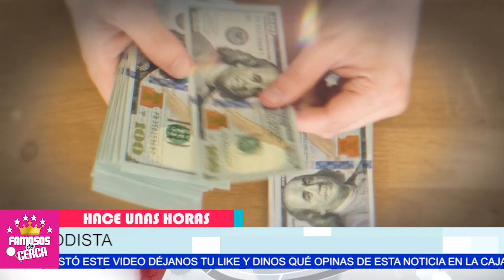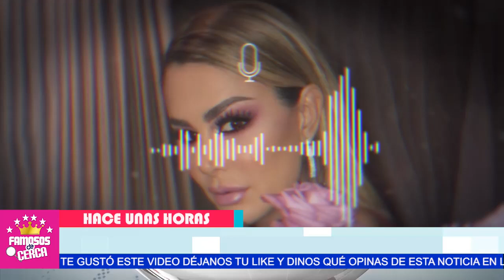🔥😱 ¡ 𝗨𝗟𝗧𝗜𝗠𝗢 𝗠𝗜𝗡𝗨𝗧𝗢 ! Anabel Hernandez ( 𝗣𝗢𝗡𝗘 𝗔 𝗧𝗘𝗠𝗕𝗟𝗔𝗥 ) a Ninel Conde 😱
Ninel Conde RECIBE SORPRESITA DE ANABEL HERNANDEZ

 BIENVENIDOS!!!
suelta la sopa
televisa
exclusivas
venga la alegria
tv azteca
polemica
chismes
Entertainment
farandula mexico